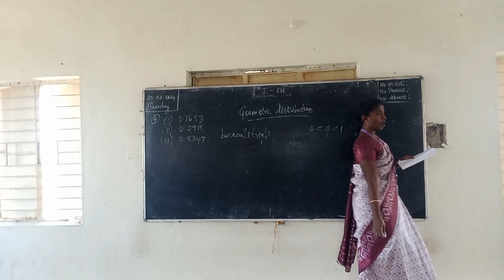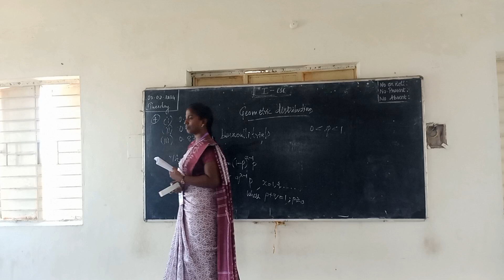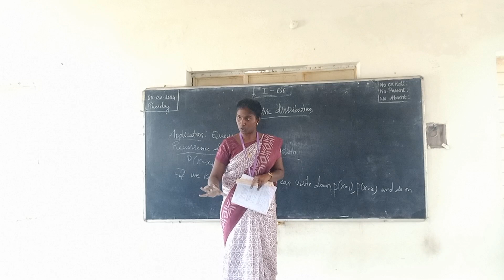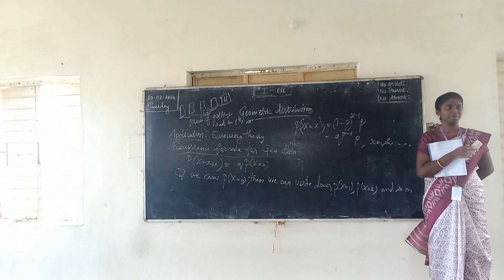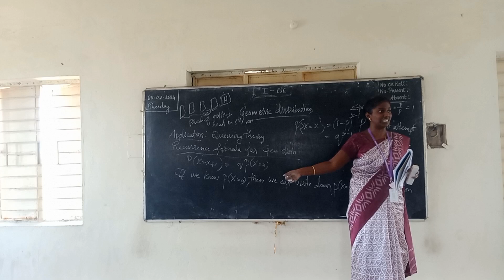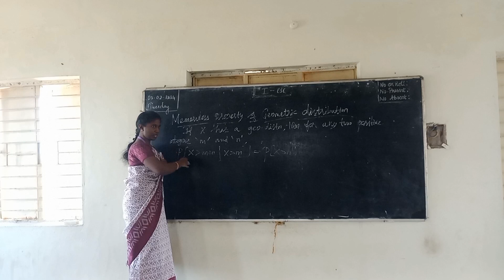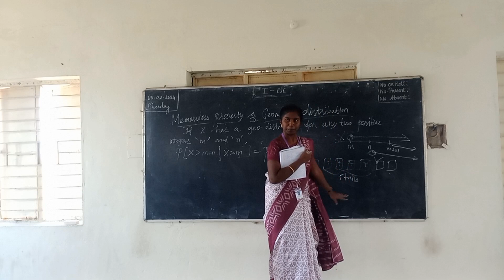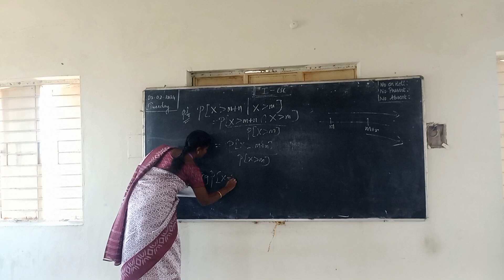I CSE B PDS unit 2 Geometric distn 5 3 24